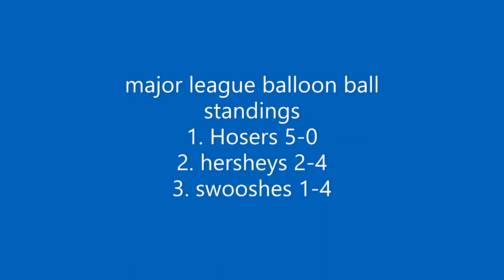major league balloon ball Hosers vs. Swooshes game two (on location)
the first on location balloon ball game on our channel.